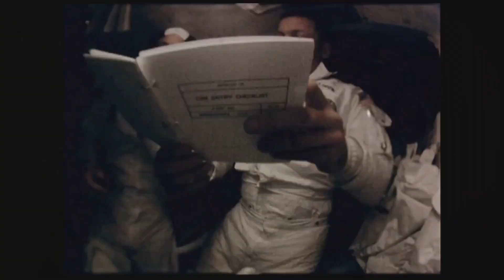MARS: Why Have We Not Gone?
It has been decades since we have landed on the moon in 1969. Although it was a monumental achievement, mankind is always asking what's next? For us, the obvious answer is Mars. For a planet that has captured so many of our imaginations, why have we not been there yet?